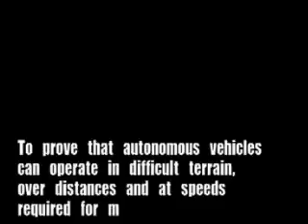DARPA GCE Highlights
DARPA Grand Challenge - autonomous vehicles aimed at keep soldiers out of harm's way